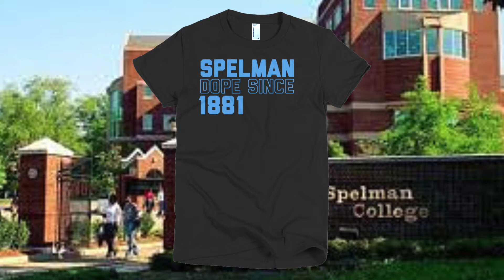Spelman is Dope Tee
Spelman College Is DOPE. Since 1881.

Specs:
-Black Crewneck Tee
-Women’s Sizes
-Ribbed Neckline
-Screenprinted Graphic
-Machine Washable